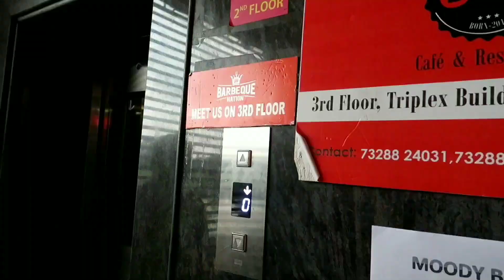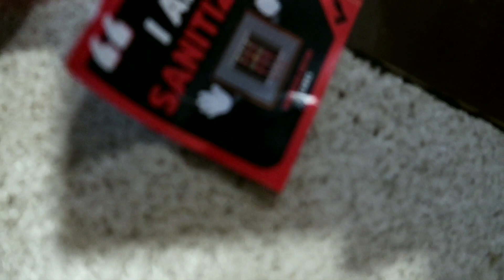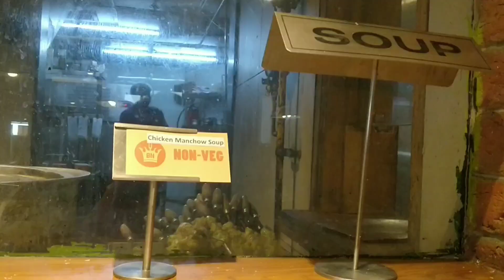BARBEQUE NATION after lockdown| Unlimited food Bhubaneswar | Odisha food| Zimi Sahoo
address

NALCO CHOWK, 3RD FLOOR, Triplex Mall, Sachivalaya Marg, MAUZA- SAMANTAPURI GAJAPATI NAGAR, near Gagan Awas Appartment, Chandrasekharpur, Bhubaneswar, Odisha 751013

BARBEQUE NATION after lockdown| Bhubaneswar | Odisha food| Zimi Sahoo, Unlimited food